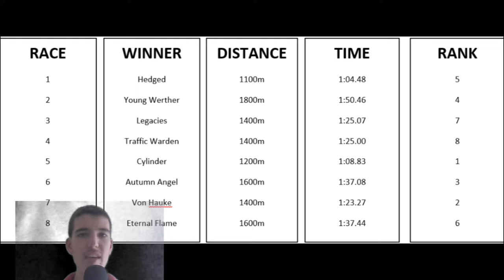Why IMPERATRIZ LOST | CYLINDER's Newmarket | Jamie Kah IS. BACK. Flemington - Super Saturday Review!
My raceday review of Super Saturday from Flemington featuring the wins of Cylinder, Autumn Angel and Von Hauke. Enjoy!